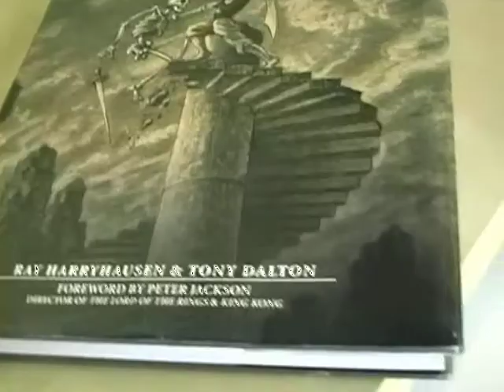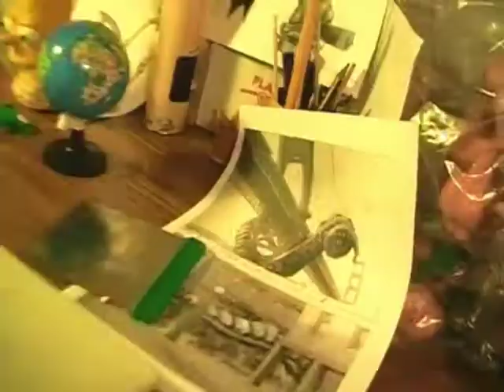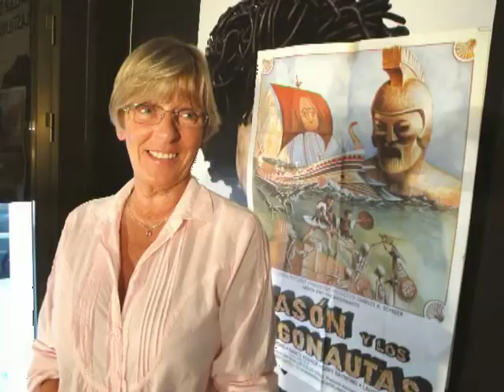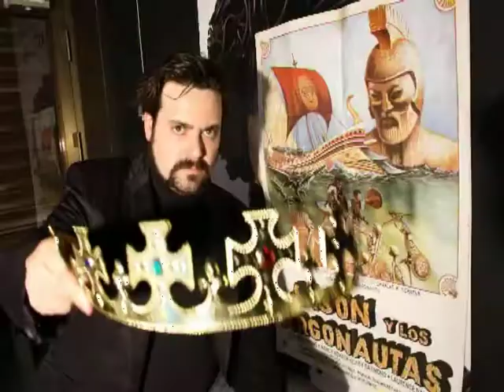MAKING OFF "HAPPY BIRTHDAY HARRYHAUSEN"